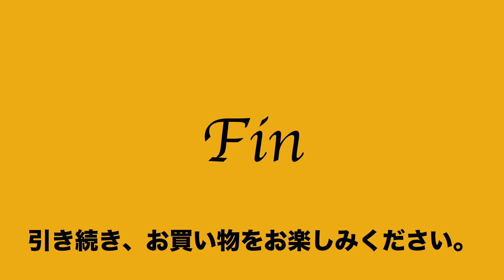ヤフオク2020:06:20 ブルックスブラザーズ BROOKS BROTHERS ボストンバッグ